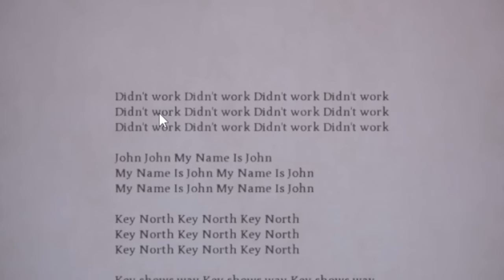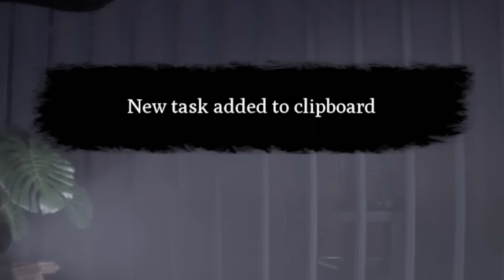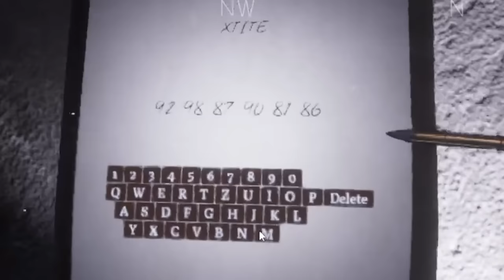Overnight sa Abandonadong MOTEL sa Baguio.. MAY UMUUNGOL! 😨😨 - The Devourer Haunted Souls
Abandonadong MOTEL sa Baguio! May Nagpaparamdam daw.

Kung may gusto kang game na ipapalaro samen : LEAVE KALANG NG COMMENT ❤️